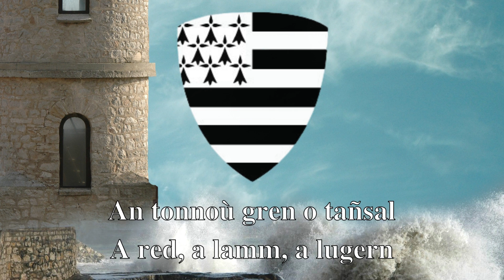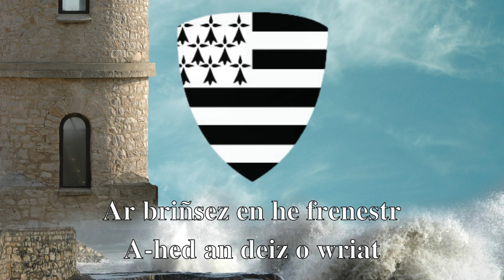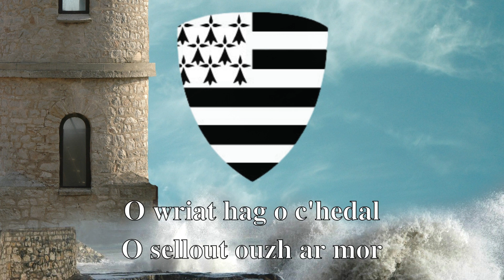Izold a Vreizh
Kan barzhoniezh.
Skrivet e oa bet gant Roparz Hemon.
Kanet eo amañ gant Vefe Gwenegan.